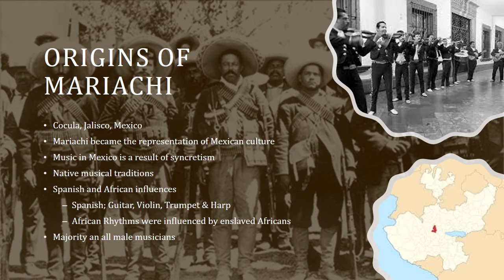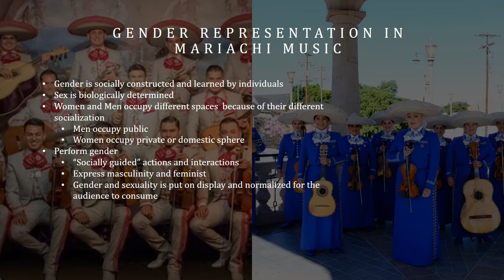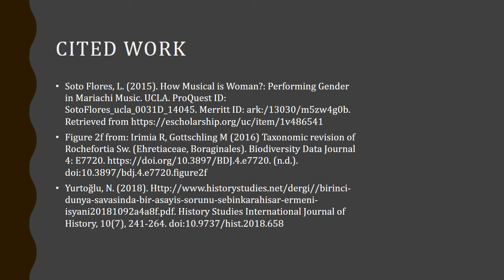Latinas in Mariachi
In collaboration with Spokane Public Library for Hispanic Heritage Month 2020, our EWU student, Marcella Godina has developed this presentation covering the history of Mariachi and the influence Latinas have made in this genre.